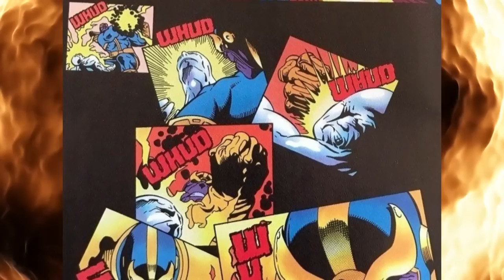Thanos Anatomy Explored - Can Thanos Die Of Old Age? Why His Skin Is Purple? Genius Level Intellect?